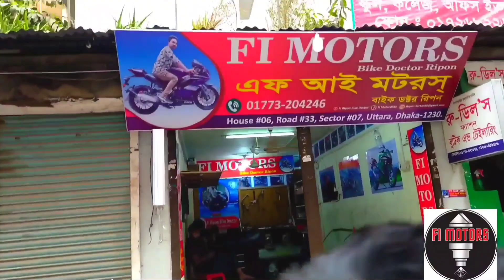বড় ক্ষতি হতে পারে 😱😱ছোট প্রবলেম থেকে yamaha FZ-S V3 Engine oil short and solution Fi Motors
yamaha _FZ-S V3 Fi

আপনাদের বাইকে যে কোন প্রবলেম শেয়ার করতে পারেন এফ আই মটরস উত্তরা হাউজ বিল্ডিং সেক্টর 7 রড 33

# Fi Motors
House #  06, road # 33, sector 7, Uttara House Building, Dhaka 1230

সার্ভিস করতে চাইলে আসার আগে বুকিং দিতে হবে

Suzuki _Gsx_ R150 S
Honda _CBR150cc
Honda 250cc
Indo _CBR 150cc
Suzuki _Gixxer Fi 155 cc
Suzuki _Gixxer SF 155cc
FZ-S Fi V2 _149 cc
FZ-S_ V3 Fi
Yamaha _Fazer V2
yamaha _Fazer V1
V2 _Fazer_ bike
TVS _RTR_150 cc
RTR _160
Fi_ Ripon
# Fi_ Ripon_ bike _doctor
Fi_ Motors
Fi _Ripon